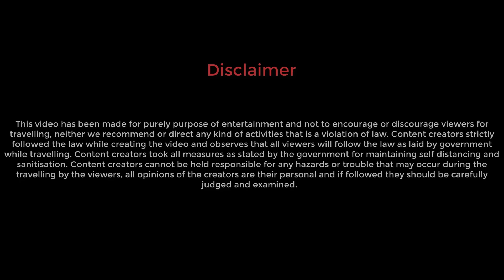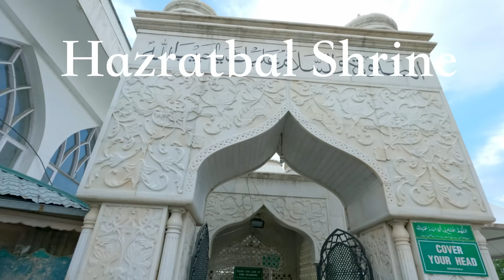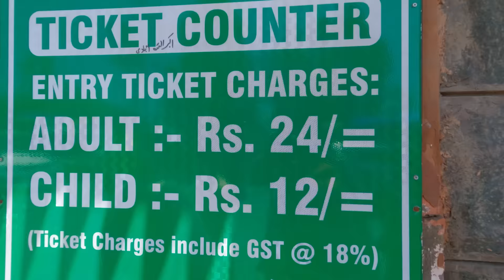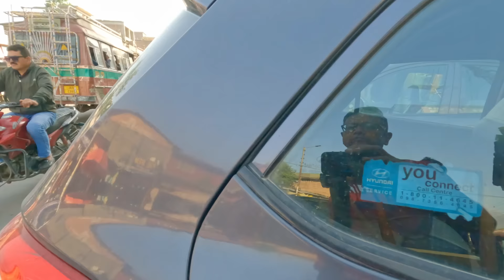Srinagar tour 2022 * Explorer Shibaji in Kashmir * শ্রীনগরে কি কি দেখবেন আর কোথায় থাকবেন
Explorer Shibaji and Prithwijit @PrithwijitOMonerManus  visited Kashmir in the first week of May, 2022. They stayed at Srinagar for 3 nights and roamed around the city. In this video you will get clear idea about what to visit in the city of Srinagar.

*Auto fare for day tour in Srinagar: 1500 to 2000 (depends on demand and season)
* Car fare for Srinagar city tour 2500 to 2800.

Places to visit in Srinagar
1. Dal Lake
2. Chasme Shahi
3. Pari Mahal
4. Botanical Garden
5. Tulip Garden (only for April)
6. Nishat Bag
7. Shalimar Bag
8. Hazratbal Shrine
9. Old City
Plan for Srinagar city tour:
1st evening: Take a ride on open roof double decker bus from Ghat number 1 upto Nishat Bag, INR 50
 2nd Day: Do the following:
    A. Early morning SIKARA RIDE ON DAL LAKE
    B. Breakfast
    C. Hire a car and visit the following places: Shankaracharya Temple, Chasme Shahi, Pari Mahal, Botanical Garden, Nishat Bag and Hazratbal Shrine.
 3rd Day: Hire a Car and visit Shalimar Bag, Jama Masjid, Old city and Lal Chowk, have Wazwan at any reputed restaurant.